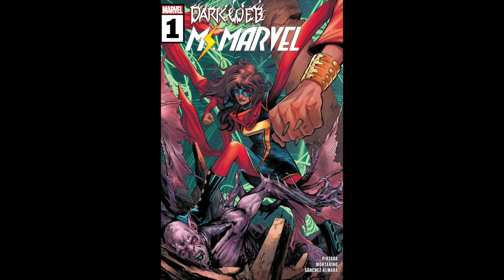Comic Context: The non gendered Mosque named "JCM"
Confused about this page? We actually read the comic and explain just what in the world is going on.